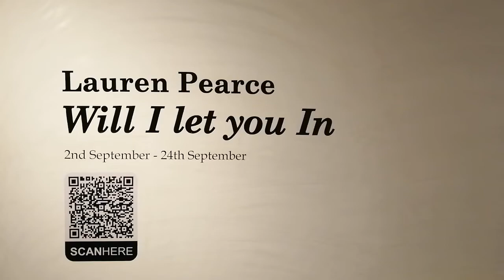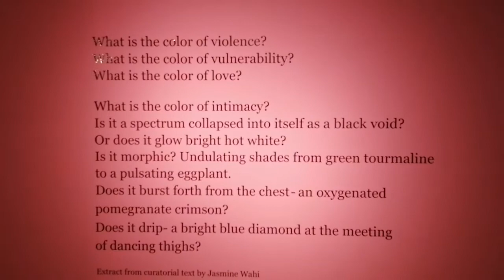Will I let you in. By Lauren Pearce